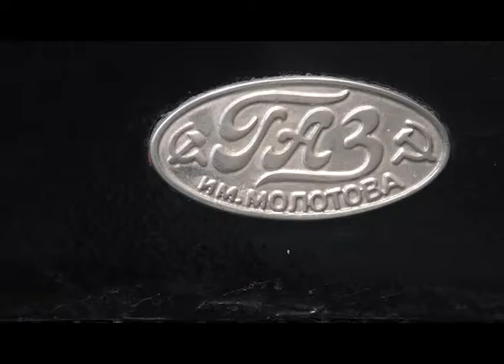Мужское начало. Вечные ценности. Эфир от 26.09.15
Автокультура - составное слово обе части которого взаимно друг в друга проникли. Разговор об автомобиле в культуре мы начнем с взгляда на кинематограф - ведь они почти ровесники. Культура в автомобиле, это прежде всего культура вождения - знакомство с ней начнем с поведения на природе - на бездорожье.